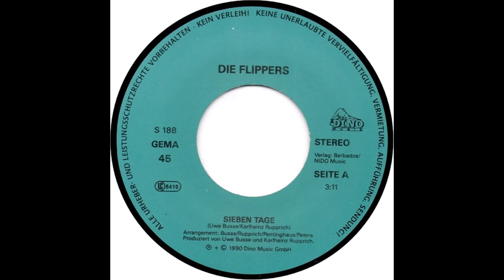Die Flippers - Sieben Tage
Tanz doch mit mir einfach barfuß im Sand, mit offenen Haaren im Wind.
Träum doch mit mir unter Palmen am Strand, dort wo wir ganz allein sind.
Heiß brennt die Sonne auf meiner Haut, noch heißer die Küsse von dir.
Denk nicht an morgen, vergiss doch die Zeit, lass uns die Freiheit nur spür'n.

Sieben Tage lang nur Sonnenschein, sieben Tage nur mit dir allein.
Sieben Nächte werd' ich bei dir sein, sieben Nächte bist du nicht allein.
Sieben Nächte werd ich bei dir sein, sieben Tage lang nur Sonnenschein.

Schneeweißes Segel am Horizont, wir beide fahr'n über das Meer.
Hin zu der Insel und tun einfach so als ob es das Paradies wär.
Dann kommt die Nacht unterm Sternenzelt, du und ich im Mondenschein.
Ich hab für morgen die Sonne bestellt und dafür lad' ich dich ein.

Sieben Nächte werd ich bei dir sein...